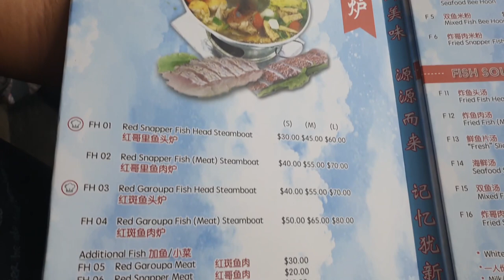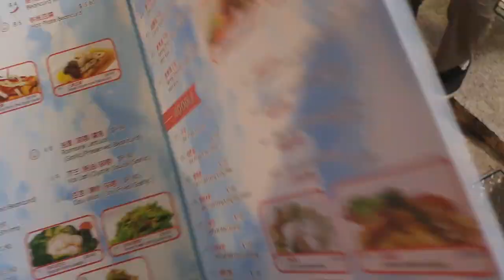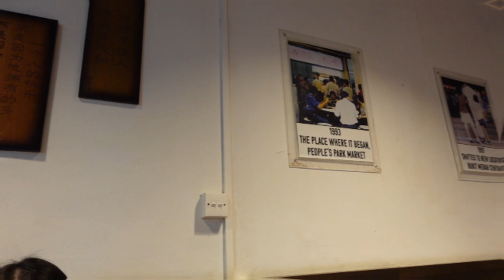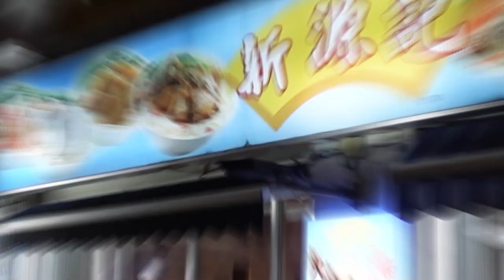BEST FISH SOUP IN SINGAPORE - XIN YUAN JI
Fish Soup is definately a must try food when you are visiting Singapore. If you search in the internet for the best fish soup in Singapore, than there would be a lot of option coming out and if this is your first time trying, maybe you will get confuse.

For me, i would recommend Xin Yuan Ji, this is one is always inside the top10 best Fish Soup, if you are searching in the internet. Beside the taste, the location is also very strategic, 5 minutes from Bugis MRT Station, just crossing the road from Bugis Junction.

The Signature Menu of course is Fish soup.
There are several variety such as Sliced Fish Soup Bee Hoon ($5.80+)
and the Fried Snapper Fish Soup ($8.90+)

you can also try the curry fish head it is so good.

Xin Yuan Ji (新源记)
Address: 31 Tan Quee Lan Street #01-01 Singapore 188117

Timestamp:
00:00 - Intro
00:28 - How to go to Xin Yuan Ji Fish Soup ( 新原记)
00:54 - Xin Yuan Ji ( 新原记) Menu
02:15 - Fish Soup
02:43 - Eggplant Claypot
04:15 - Pickled Radish Beancurd
04:21 - Nyonya Fish Head Curry

Music 📢:

CC3.0

If you enjoyed the Video, please help to Support Gunner Travel

D_GUNN3R1